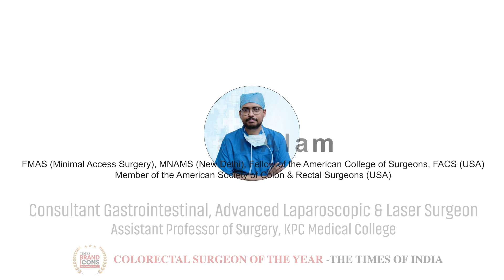Colon Cancer Treatment | Dr Azhar Alam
In this video, We are going to discuss what are the treatment option available to treat colon cancer?

For more details contact Dr. Azhar Alam

Dr Azhar Alam ranks amongst the foremost names when it comes to Colorectal surgery in this part of the country, for almost a decade now.
Over the years, he has to his credit more than a thousand successful surgeries, many of them often being recurrent and complicated cases from all over the country.
He was recently conferred with the “Colorectal Surgeon of the Year” award by The Times of India for his path-breaking contribution in the field of Colorectal disorders, in the year 2022.

He is amongst the first in Eastern India to have started Laser surgery for benign Colorectal disorders and is considered amongst the Pioneer Laser surgeons in the country today.

He has invented a procedure for Fistula-in-Ano known as “Alam’s Fistuloplasty” which has shown potential to provide exceptional success rates, better than any other existing procedure in the world presently for Fistula-in-Ano.

Dr Azhar Alam is also a faculty for both undergraduate and postgraduate medical education and is passionately involved in mentoring and training future generations of surgeons.
It is his vision to the provide the highest level of Surgical care, at par with the best centers worldwide, accessible and affordable to everyone.

Topics Covered about Colon Cancer Treatment
1. Laparoscopic Treatment of Colon Cancer?
2. How to treat colon cancer in various stages?
3. Treatment options of Colon cancer

[Thanks]